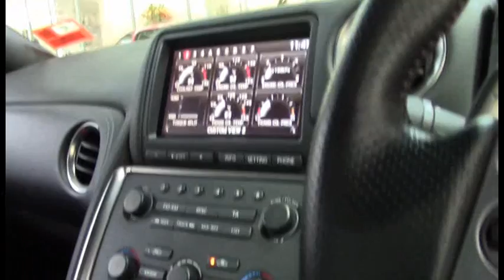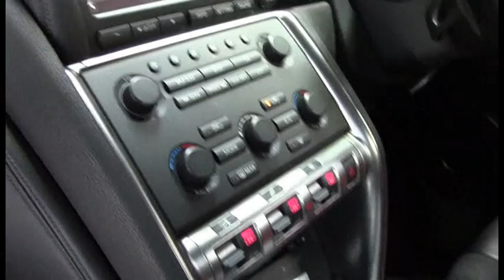NISSAN GTR R35 Black 2009 1008792